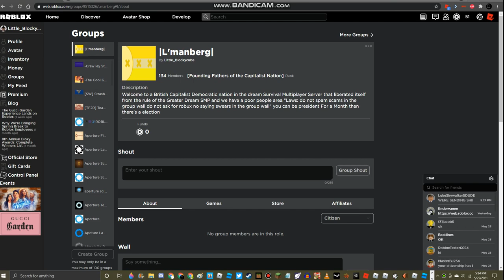JOIN MY L'MANBERG GROUP